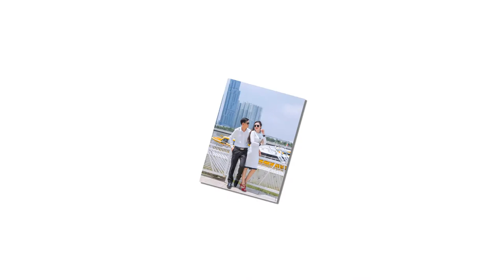Video Album Cưới Văn Quyết Ngọc Mai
NGUYỄN CƯƠNG STUDIO
Chụp hình cưới Dịch vụ cưới hỏi trọn gói Dịch vụ cho thuê áo cưới Trang điểm cô dâu,
435/10 Tân Sơn, Phường 12 Quận Gò Vâp Hcm
lưu giữ từng khoảnh khac đẹp